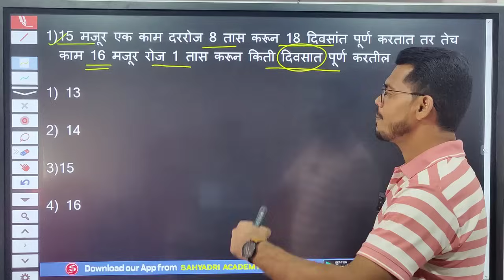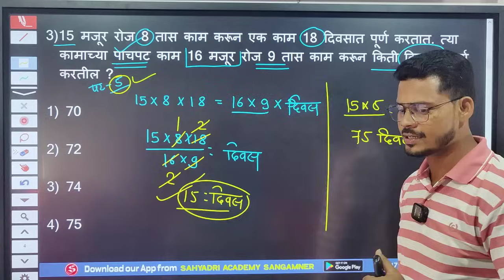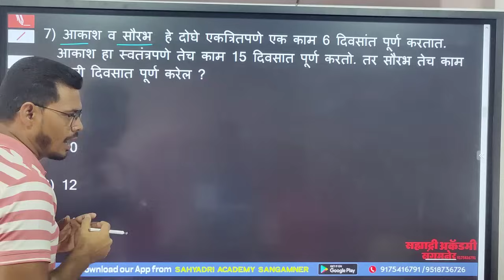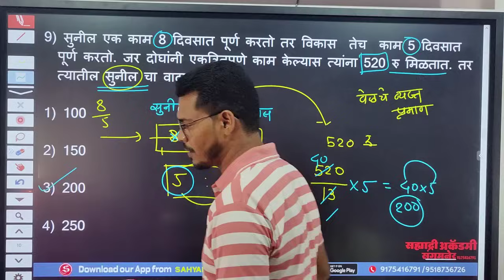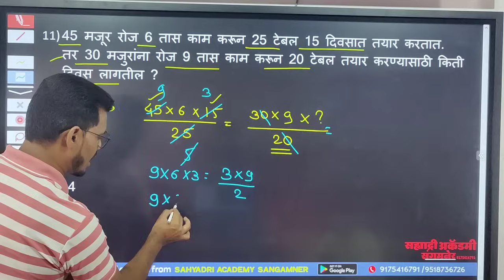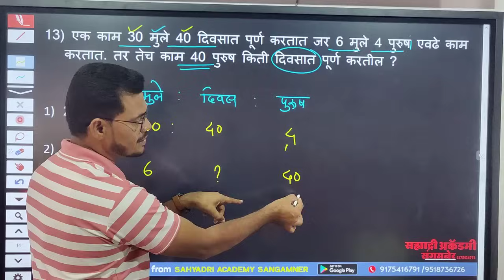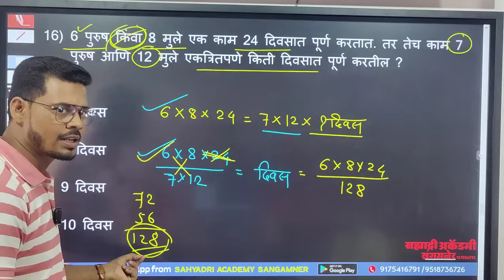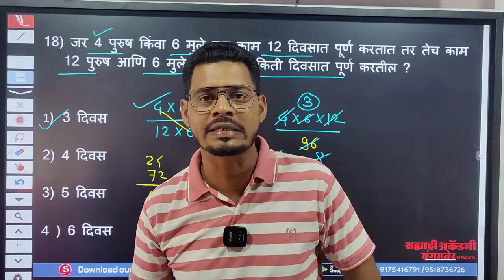काळ आणि काम -1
🎯12 वर्षे स्पर्धा परीक्षा क्षेत्रात  अध्यापनाचा अनुभव...

➡️ गणिताची पूर्णतः भीती घालून देणारा चैनल.

💘 गणिताचे अजून व्हिडिओ पाहण्यासाठी खालील लिंक वरती जा.